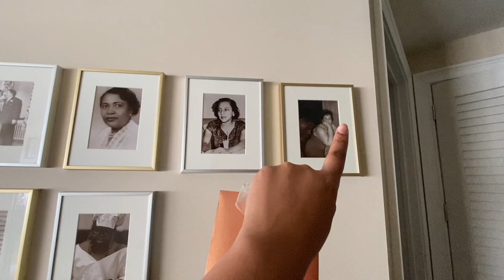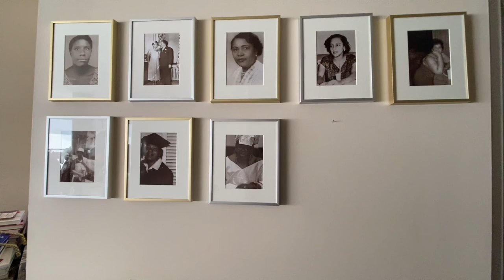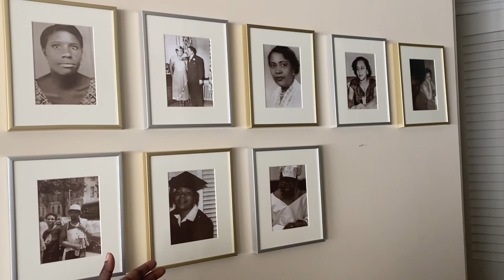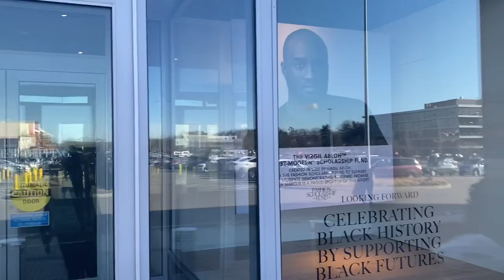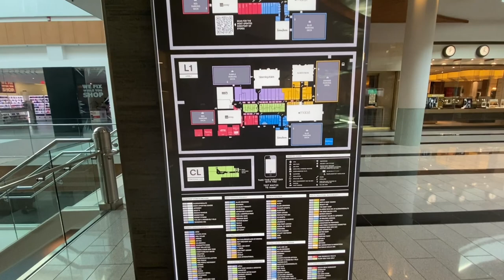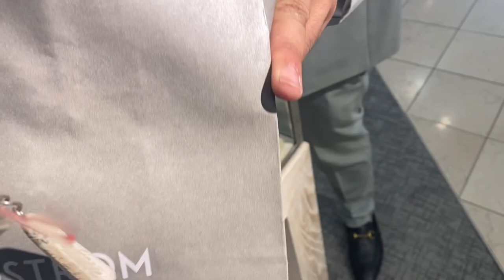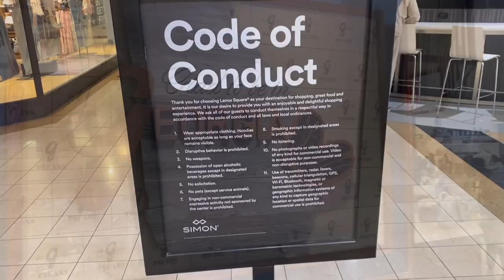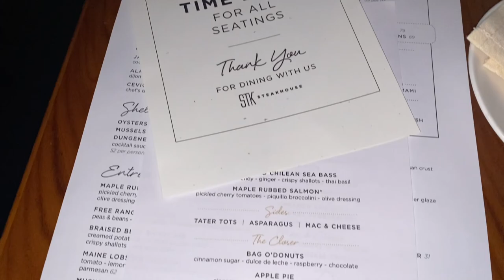Another VLOG| Travel | ATLANTA | STK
Tunes
🎶 Blossoming In My Heart-Adelyn Paik
🎶 Hemisphere- Ooyy
🎶 You Take Me To Paradise- Bonkers Beat Club
🎶 Powerlines- Jones Meadow
🎶 Twenty Eleven- Rocket Jr.